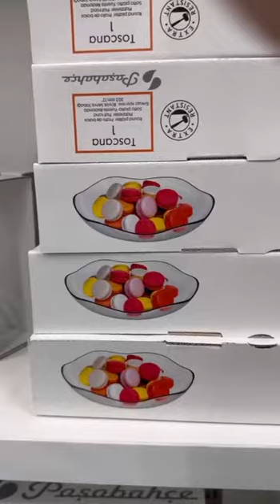Хайрон қолдирадиган нархлар😄📹🗣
inbazar
in bazar
बाजार में